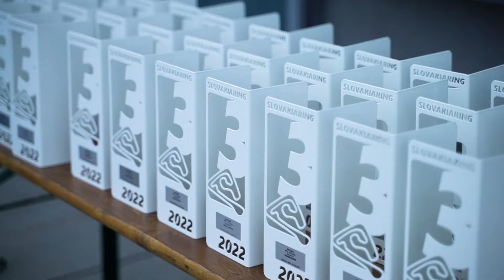Video report - 3rd Round of Track Masters - Slovakia Ring, 03.06.2022.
Video report by FAT KOALA from the 3rd Track Masters Round, which took place on June 3 at the Slovakia Ring 😎

👉 ROUND 1 – 8.04– AUTODROM BRNO (CZ)
👉 ROUND 2 – 30.04 – SILESIA RING (PL)
👉 ROUND 3 – 03.06 – SLOVAKIARING (SK)
👉 ROUND 4 – 29.07 – SILESIA RING (PL)
👉 ROUND 5 – 06.08 – TOR POZNAŃ (PL)
👉 ROUND 6 – 26.08 – LAUSITZRING (DE)
👉 ROUND 7 – 29.10 – AUTODROM MOST (CZ)